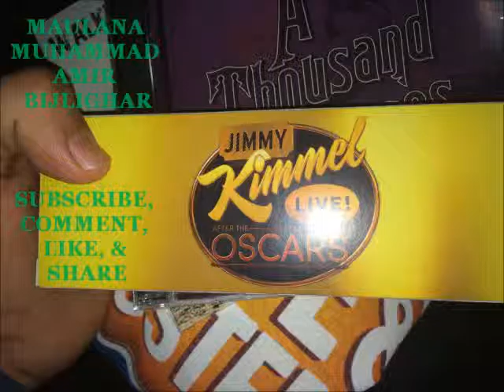Maulana Muhammad Amir Bijlighar Roja Ramadan Fasting 9 Pashto Bayan Bijligar مولانا بحلی گهر